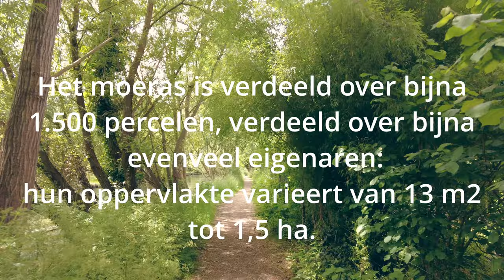Vlog #62 Ons plakbandpensioen van Bujaleuf naar Bourges: Reisavonturen en Historische Ontdekkingen!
Van camping du Lac de Bujaleuf nar Bourges. Weer een stukje noordelijker. We reizen wat af. We hebben een leuke tijd gehad in Bujaleuf, jammer van de regen. Maar je kan niet alles hebben.

Op de camping in Bujaleuf is het weer beter en dan was ook op de dag dat we de stad Bourges bezochten. De kathedraal, een paleis, moeras en de oude stad.

Beelden zijn er van de kathedraal en in het moeras. Helaas mogen we geen beelden plaatsen van de binnenkant van het paleis van de rijke koopman Jacques Coeur. Natuurlijk wel van de oude binnenstad met de mooie vakwerkhuisjes.

00:00 In deze vlog...
00:47 Van Bujaleuf naar Bourges
01:50 Rondje om het meer
06:04 Pensioen op reis
07:03 Gado Gado eten in de camper
07:52 Het vertrek op camping Bujaleuf
09:31 Naar de stad Bourges
11:39 Lunchen in La Pasta
14:11 Het moeras van Bourges
15:13 In de oude stad
15:53 Op naar Chablis
16:26 In de volgende vlog...